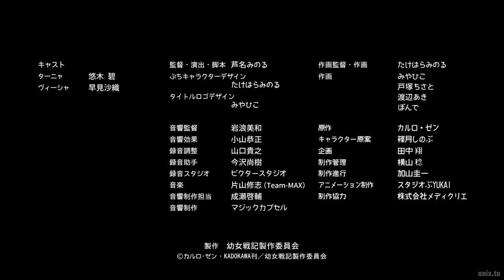Youjo Shenki 04 (Saga of Tanya the Evil)